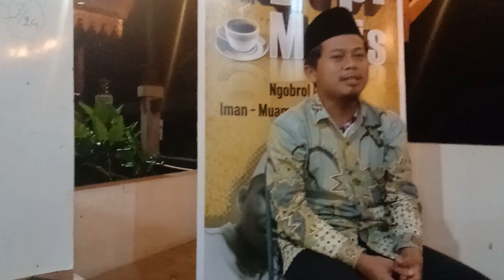TESTIMONI NGAJI 'NGOPI MANIS'(NGOBROL PERKARA IMAN, MUAMALAH HINGGA BISNIS) ||BP. JOKO - SABRANGROWO